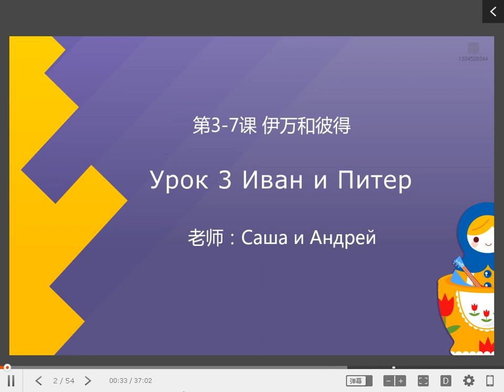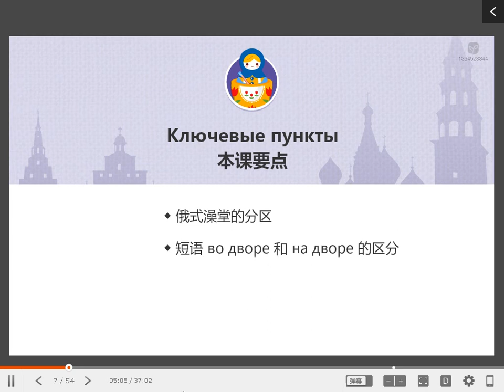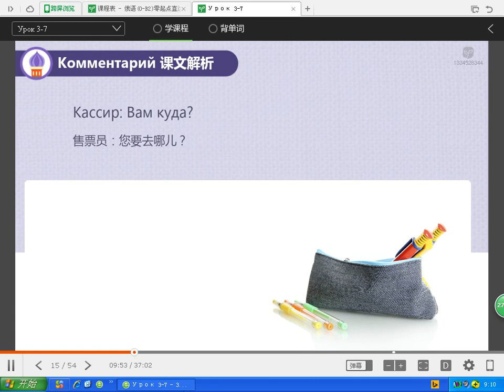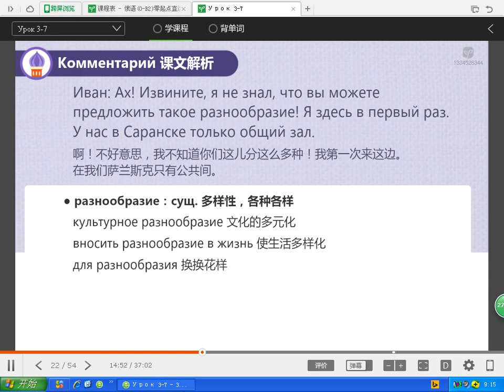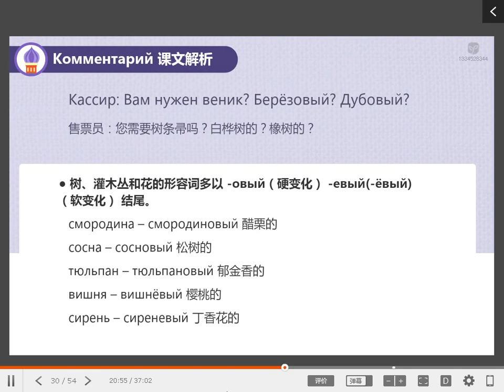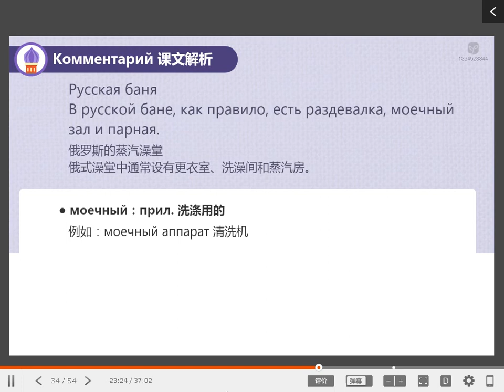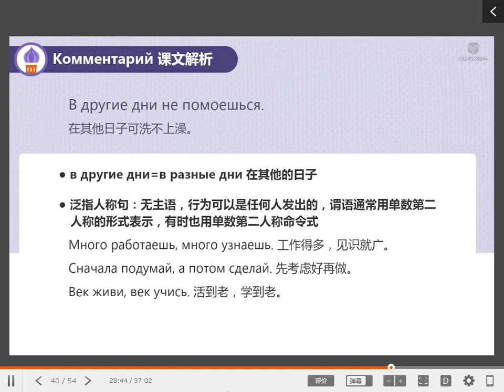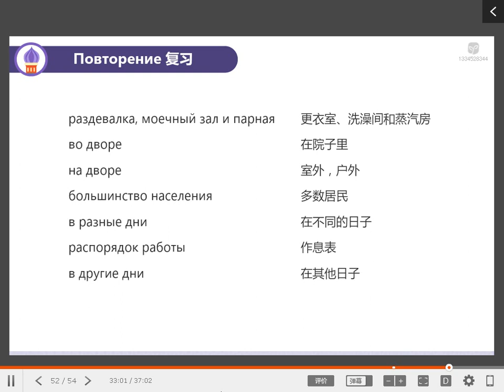俄语B1 26